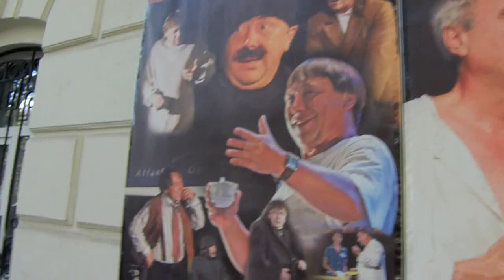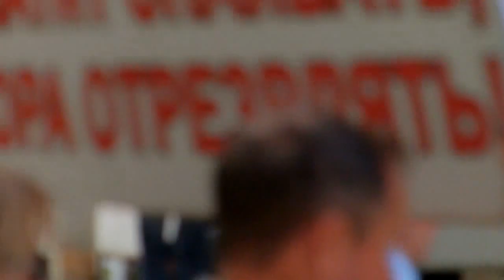"За Трезвость!"-марш по г.Севастополь, В.Жданов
"За Трезвость!" - марш по городу Севастополь с участием Владимира Жданова и импровизированный концерт на площади Нахимова и "Ракушке".
23 сентября 7521 Лета (2012г.)